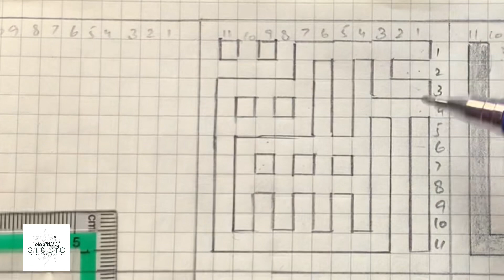Asma ul husna 50 | kufic | الشہید